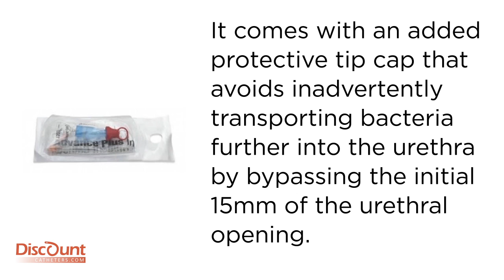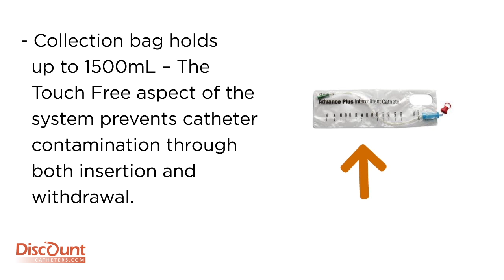GentleCath™ Intermittent Catheters